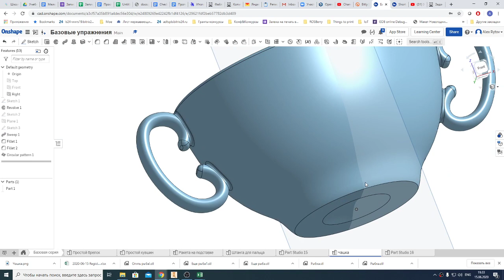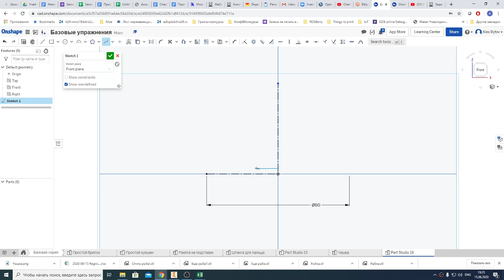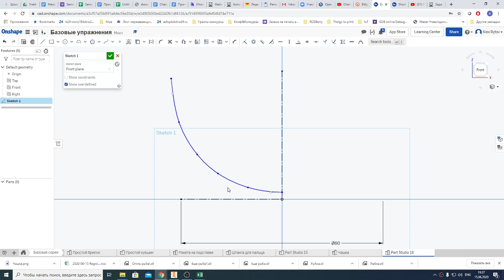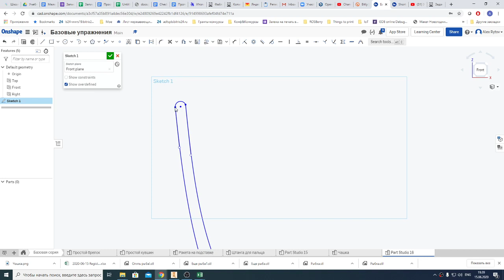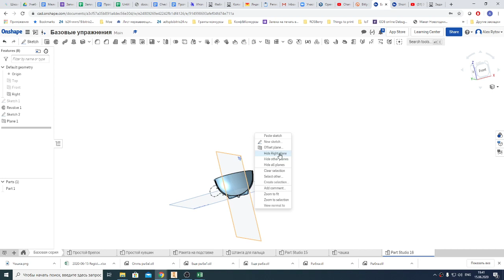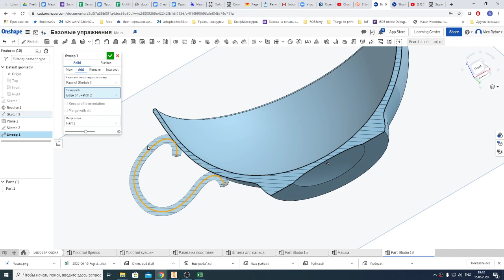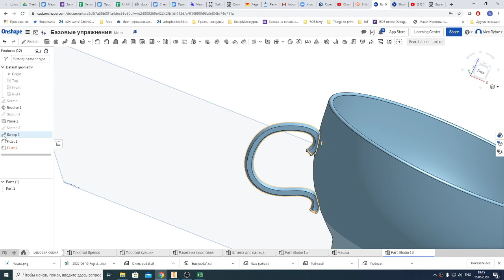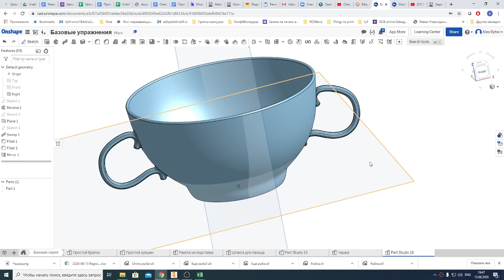OnShape - чашка с ручкой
Моделируем тело вращения (чашку) в OnShape, пользуясь лперацией вращения и операцией протяжки по направляющей (Sweep).  Соответствующий видеоурок в Autodesk Inventor можно посмотреть